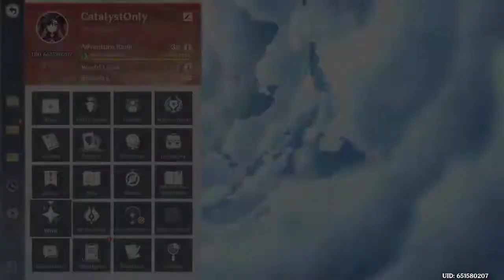WE GO FOR C6 HEIZOU IS IT POSSIBLE??? | Genshin impact catalyst only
wishing for heizou do i get anything besides that i dont know maybe we get thoma and fail